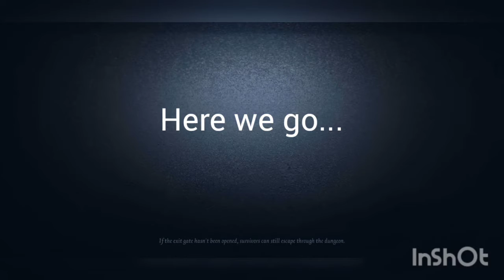Playing Custom Match with Sculptor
In this video I test out the new hunter now available to buy. I have to say I suck with her. Please if you have tips for her comment them in the video.

Add me tk play
Server: NA/EU
JeFfY_King
Id: 8847863

For my asian account ask me personally thank you.